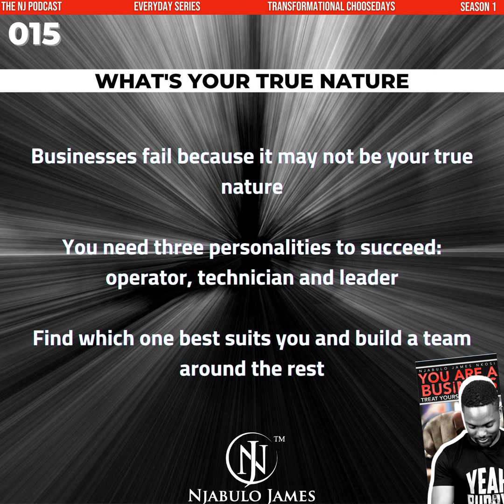Everyday Series | Season 1 | Transformational Choosedays | 015 | What's Your True Nature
In this episode, we talk about what your true nature is.